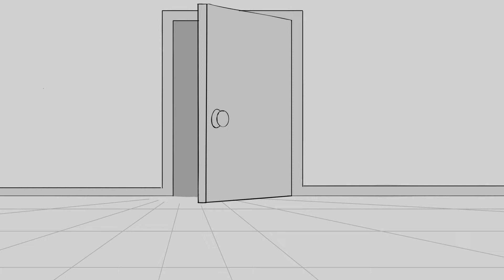"Word Of Mouth" MOST CREATIVE Winner - Animated Short - Creators Jam 2020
This short won Most Creative as well as over-all third place of The Creator's Society's Creator's Jam 2020 made by Team Cuckoolanders!

Voice Actor/Voice Director: Shelby Young
Voice Actor: Kim Estes
Voice Actor: Michaela Spellman
Editor: Nina Hirten
Composer: Mike Werner
Producer: Tracy Nicoletti
Writer: Cam Duncan
Artist: Samuel Amos
Artist: Raisa Christie